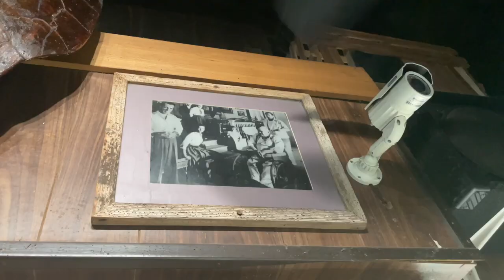MINUTE OF MONTH NO. 16 JUNE 2021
minuteofmonth No. 16, June 2021. This month began in Miami Beach, the last days we were there, with many clips from jaunts to the Keys, including a visit to the Windley Key Fossil Reef Geological State Park and the Carribean Club, and then continues with an excursion to Los Angeles, where I didn’t make many clips. For our departure from Miami Beach we booked one night in a ridiculous fancy Florida gulf coast hotel just because we’d not stayed in a hotel for so long, despite our nearly year’s-long travels. Then we continued on through Sarasota, where we enjoyed the Ringling Museum and their quietly sentient strangler figs. Then on to a camping site outside of St. Pete’s and up to Winter Park, then north of Talahassee, then Natchez, and Austin, and a surprise visit to Las Cruces when the car imploded on the 365th day of our journey just after crossing the Rio Grande. Then we picked up again with a rented van and made it to Yucca Valley for a Superwolves show at Pappy & Harriett’s, then a brief visit to the CMP in Riverside to see the show I curated on Bruce Davidson in person for the first time (!) and then on to Los Angeles. (The sound is a little wonky towards the end but such are the hazards of making these films on my phone.) Originally posted on